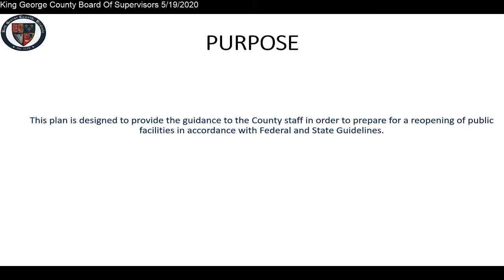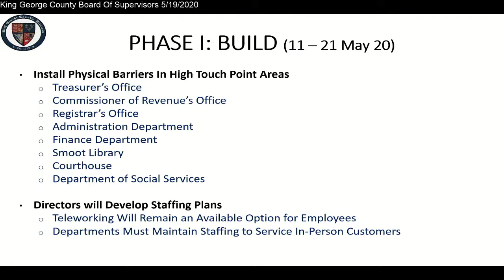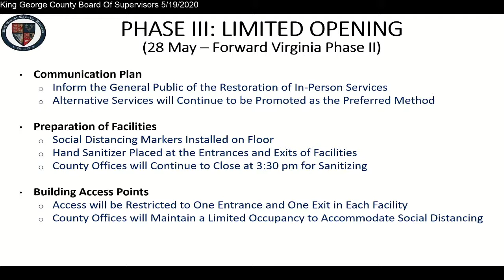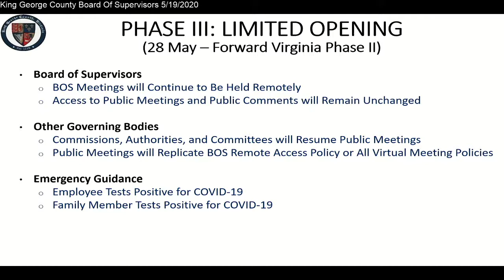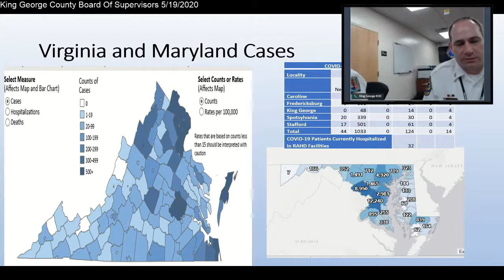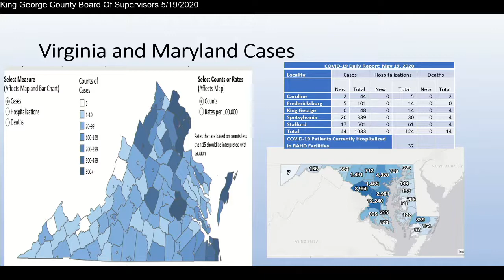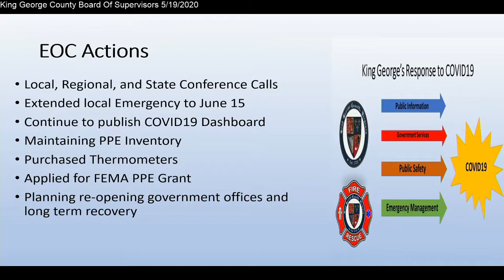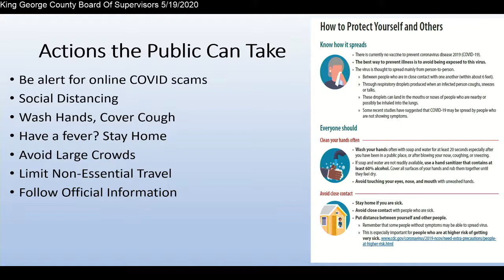King George County Board Of Supervisors 5/19/2020